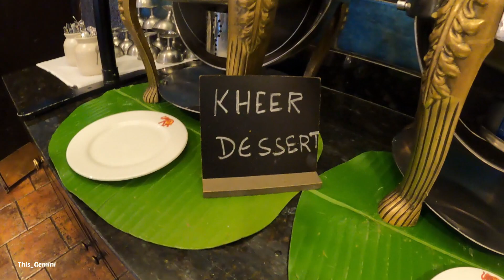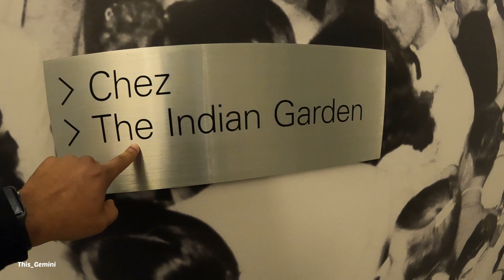TRYING INDIAN FOOD/RESTAURANT FOR THE FIRST TIME [4K]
In this video, my friends and I went to downtown Chicago Indian Restaurant to eat Indian food for the first time. I really enjoyed the food.